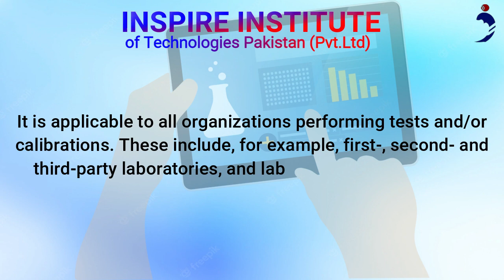ACS GP ISO IEC 17025 2005 Course in Pakistan